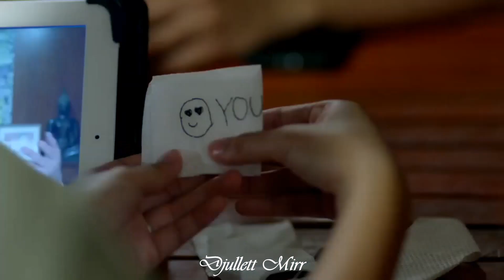Клип к дораме//Невозможно не влюбиться //Как такое может быть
Дорама: "Невозможно не влюбиться" (Филиппины)
Аудио: "Как такое может быть" (cover. nicebeatzprod.)